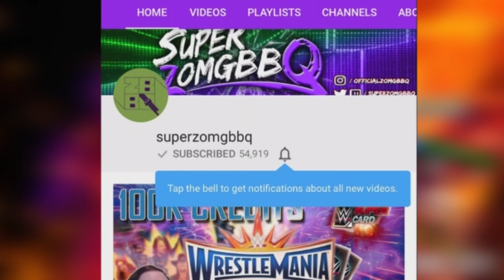HE TAPPED OUT?! 😱 ROMAN REIGNS vs UNDERTAKER!! ft LUGE | WWE 2K17 YTWM #6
Yeah... IT HAPPENED :|

WIN A COPY OF WWE 2K17 or A WWE SLAMCRATE! All you have to do is:

- Watch every YTWM match (11 total)